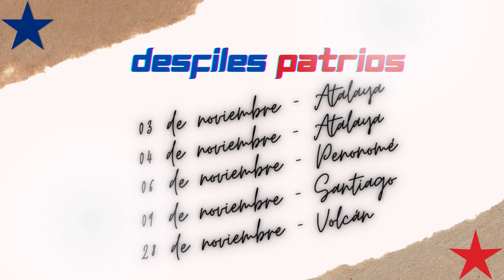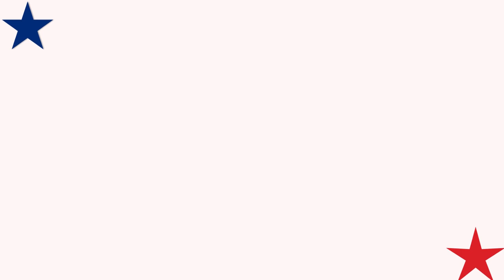HACIENDO PATRIA - BANDA DE TAMBORES Y CLARINES - IAJNA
En homenaje a la Banda de Tambores y Clarines Juan José Cánovas del Instituto Agropecuario Jesús Nazareno de Atalaya, Veraguas. Fueron muchos los momentos de glorias logradas y vividas por esta banda que estaba liderada por estudiantes y acompañado del personal docente y administrativo del plantel. “ALLÁ DONDE FUIMOS, GANAMOS”. Esperamos que sea de inspiración para las actuales y futuras generaciones del IAJN.